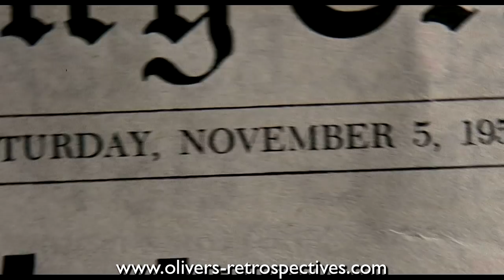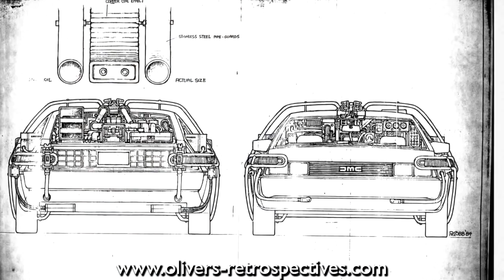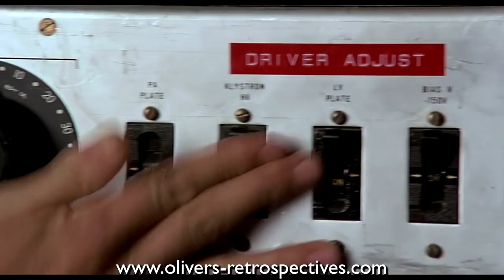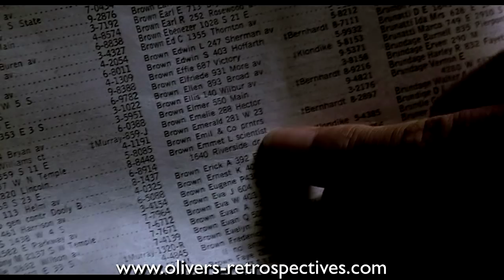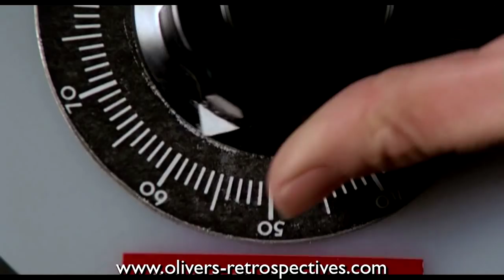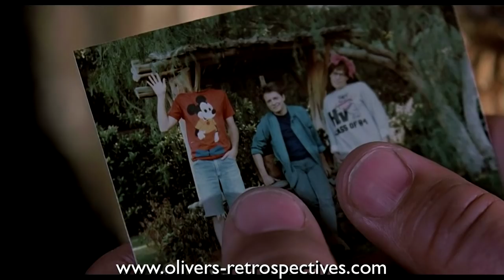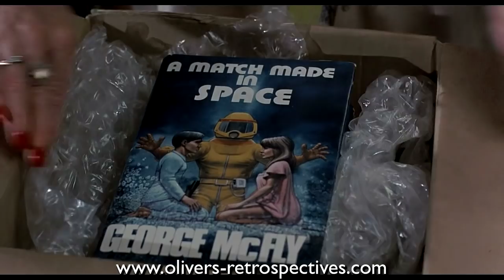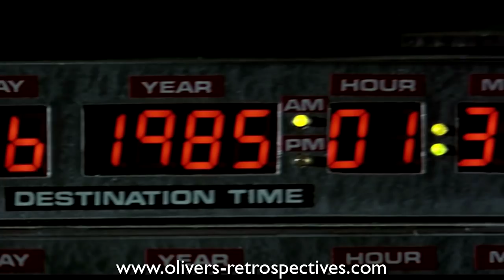Back To The Future (1985) Retrospective / Review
New BTTF artwork supplied by Peter Bruce